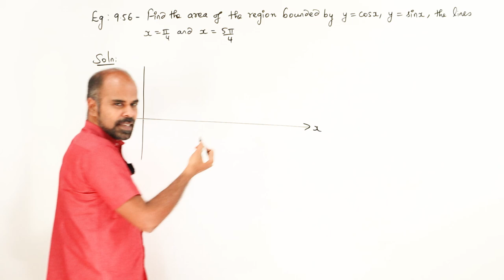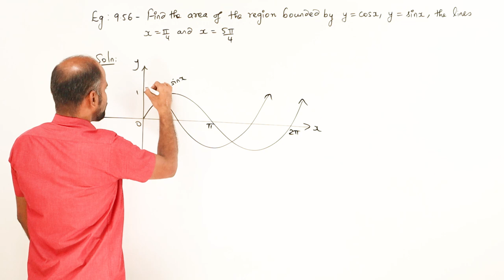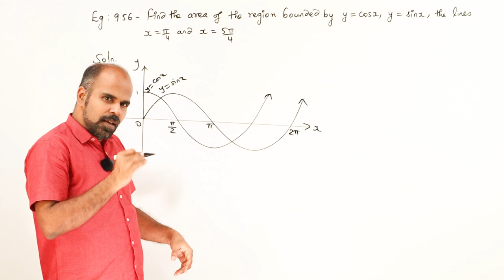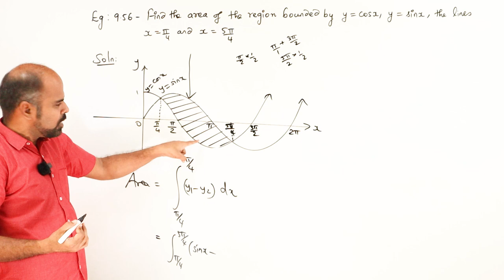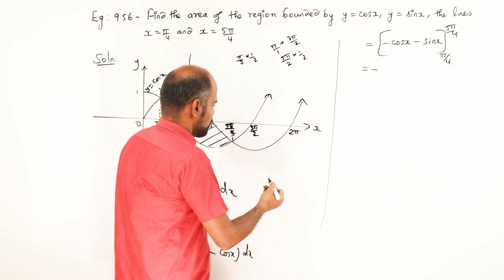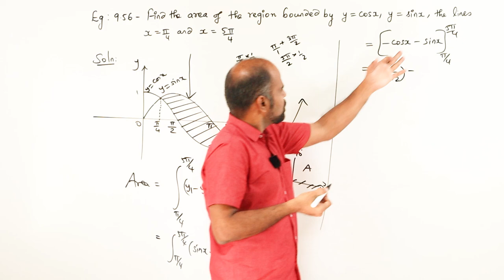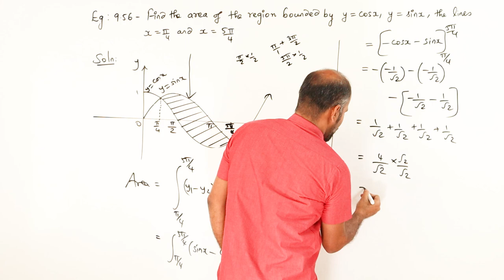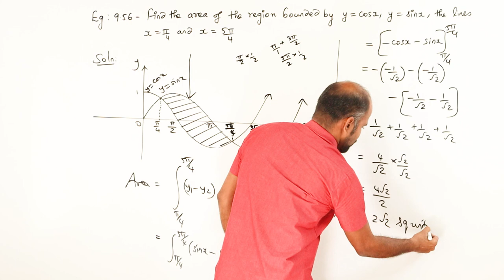Class 12 | example 9.56 | Applications of Integration | State Board | ram maths